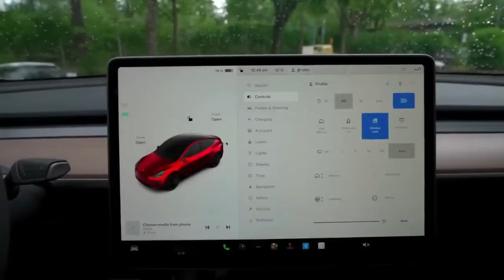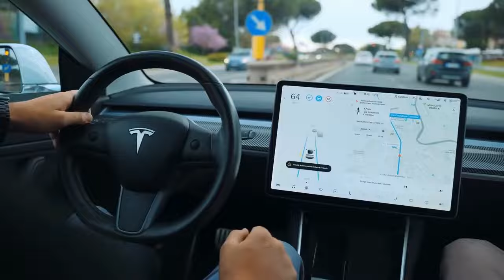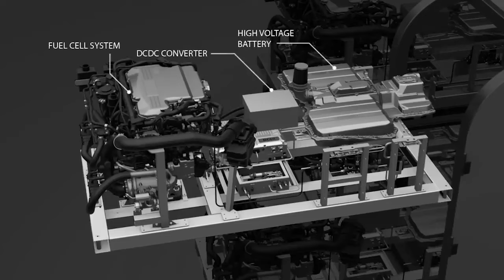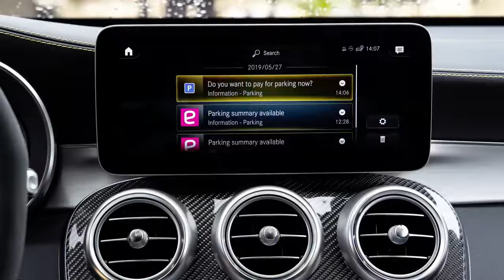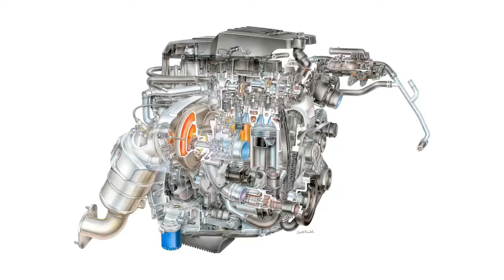GM CEO: "This New Engine Will CHANGE The World!"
Welcome by The Tech!

Boost your well-being with the pure power of Eqology fish oil — perfect for your healthy lifestyle. Discover it for yourself!